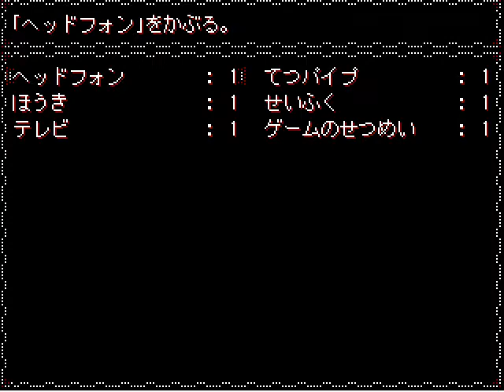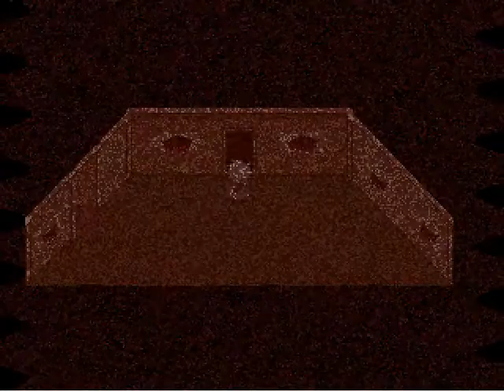.flow 3: Schooldozer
The other strange noise you can hear in this episode is me wiggling my legs back and forth and some dogs barking. This microphone can pick a lot!

Effect(s) gathered:
Some kind of clown eye thing I don't even